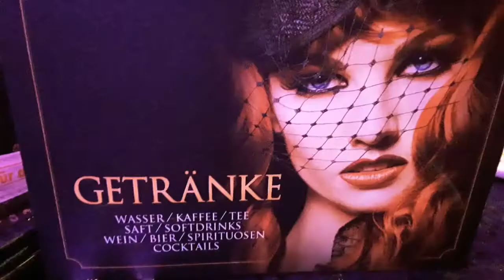Leipzig - Dinnershow "Passion" am 15.Dezember 2018.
Leipzig  - Dinnershow "Passion" am 15.Dezember 2018. Alle Fotos und Videos von Tatjana Pospelova.